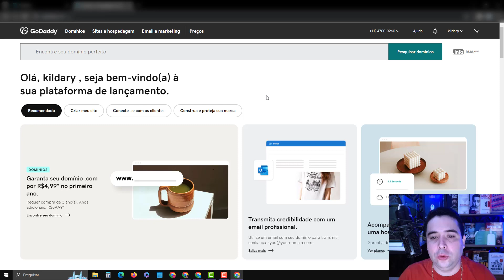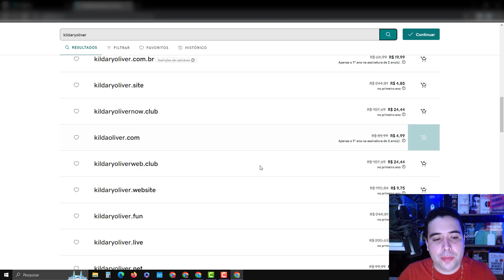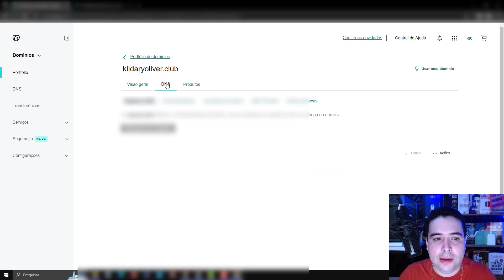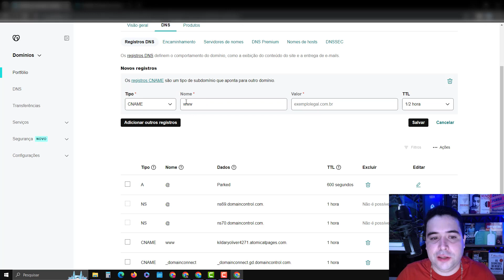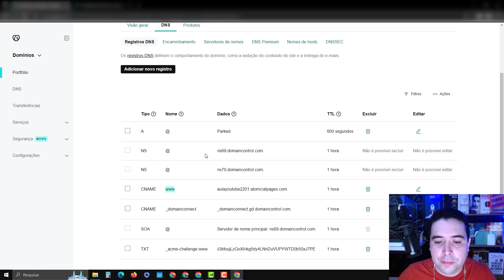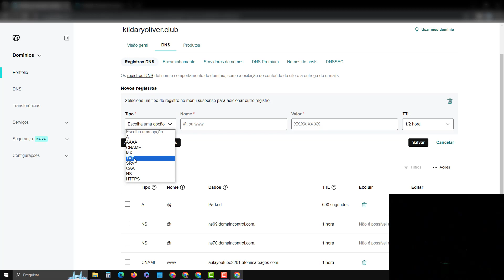Como Colocar Domínio Próprio na Atomicat de Forma Super Simples Tutorial Passo a Passo 2024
Nesse vídeo eu vou te ensinar o passo a passo de Como Colocar Domínio Próprio na Atomicat de Forma Super Simples Tutorial Passo a Passo 2024.

Nesse vídeo de hoje vamos aprender como adicionar o domínio próprio na atomicat, um passo a passo simples e bem fácil e que vai deixar a sua página ainda mais profissional.

 A plataforma da atomicat é super fácil de adicionar o domínio próprio em suas páginas, você pode comprar um domínio a onde você desejar, seja na goodady, seja no registro br., hostinger, entre outros.

Você vai aprender no vídeo o tutorial completo desde como comprar um domínio na goodady e também como apontar as dns e ativar o ssl.